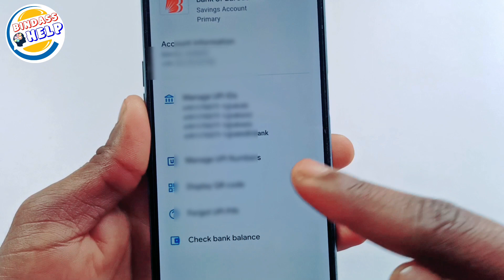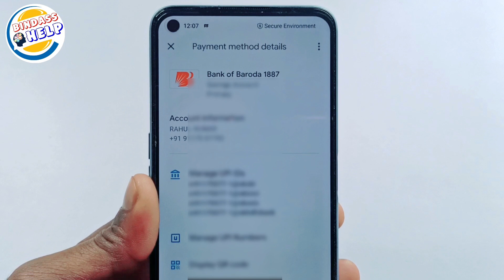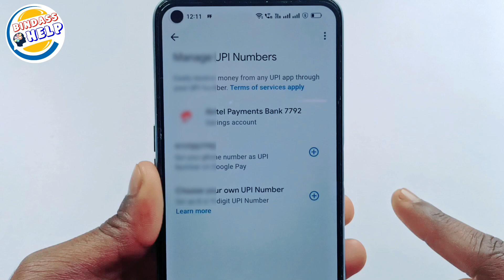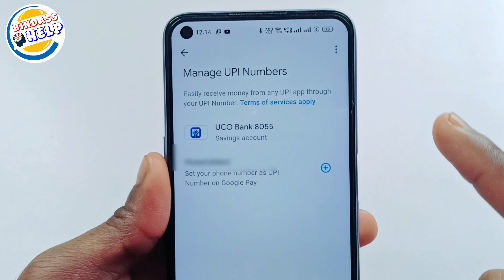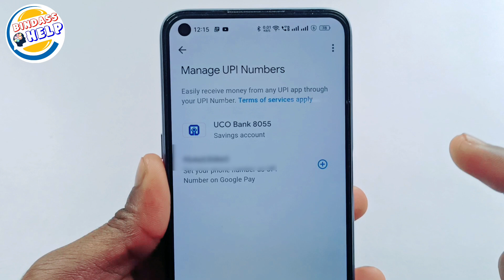Google Pay Number UPI Launched 😍 | PhonePe मे काम करेगा google pay | Gpay Manage UPI number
Hello,
Doston Aaj kisne ud rahe Hain humne aapko bataya ki Google per ke andar ek Naya feature add kar diya Gaya Hai jise upi number bhi kar sakte hai aaj ki is video mein main aapko yah batane wala hun ki upi number jo aapko Google per ke andar Jo option add kiya Gaya uska Kya Kam Hai usse aapko kya fayda hone wala aaj kis ungali mein uske bare mein Maine pura jankari de Diya Hai To video ko like, share and Subscribe karna na bhuliyega
Google pay ne one upi number launch kiya hai jisse aap yek number se kisi bhi app dwara paisa prapt kar sakte hai apne number se..
thanks 😍😍